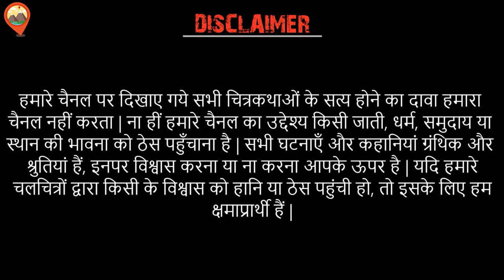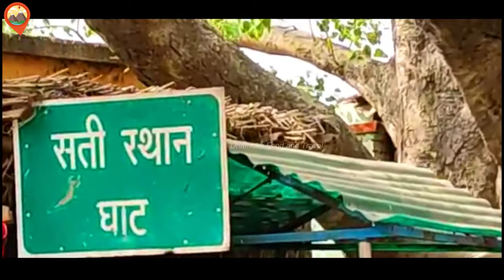उमानाथ मंदिर, बाढ़ Bihar Documentary on Umanath Mandir, Barh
पटना जिला के बाढ़ प्रखंड में शहर के उत्तरी छोर पर अवस्थित प्राचीन उमानाथ शिवमंदिर बिहार के काशी के तौर पर चर्चित धर्मस्थल है. आस्था विश्वास और समर्पण का अद्भुत केन्द्र बाढ़ उमानाथ मंदिर में बिहार के कोने कोने से आकर श्रद्धालु भगवान शिव और पार्वती का उत्तरवाहिनी गंगा के जल से जलाभिषेक कर मन्नतें मांगते हैं. उत्तरवाहिनी गंगा तट पर स्थित इस प्राचीन मंदिर में महादेव का अंकुरित स्वरूप विद्यमान है.आस्था है कि सोमवारी के दिन उत्तरायण गंगा के जल से अभिषेक करने पर उमानाथ महादेव प्रसन्न होते हैं और श्रद्धालुओं की कामनाओं की पूर्ति होती है. उमानाथ मंदिर में सावन महीने की सोमवारी को यहां दूर दूर से हजारों की तादाद में श्रद्धालु आते हैं और भगवान शंकर का जलाभिषेक करते हैं. विघ्न बाधाओं से मुक्ति और शादी विवाह के प्रयोजन से मनोकामनाएं रखने के लिए यहां कई जिलों से श्रद्धालु आते रहते हैं. माना जाता है कि पूरे देश में भागीरथी गंगा केवल चार स्थलों पर उत्तरवाहिनी बहती है जिनमे बिहार का उमानाथ और सुलतानगंज शामिल है.सावन माह में दूर दराज से आये श्रद्धालु जहां भगवान शिव और पार्वती का जलाभिषेक करते हैं वहीं हजारों की संख्या में श्रद्धालु उत्तरायण गंगा का जल लेकर बाबाधाम सहित अन्य शिवालयों के लिए प्रस्थान भी करते हैं.
You can also try this out... location is given below...
Location 👉 (FPV7+PGH, Barh, Bihar 803213)